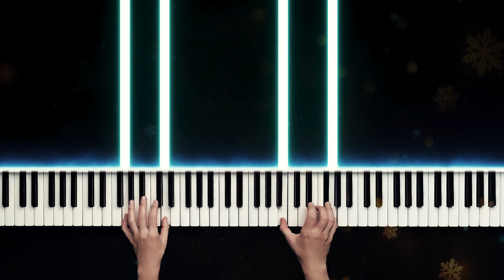Learn to Play Silent Night on Piano - Easy Tutorial for Franz Xaver Gruber's Classic Christmas Carol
Begin with a brief introduction: "Master the timeless Christmas carol, 'Silent Night,' composed by Franz Xaver Gruber, on piano with our step-by-step tutorial. Perfect for beginners and those wanting to bring festive cheer to their piano playing!"
Include details about the tutorial: "This piano tutorial covers everything from the basic melody to chord progressions, ensuring you can play 'Silent Night' with ease and confidence. Ideal for pianists of all levels looking to add a holiday classic to their repertoire."